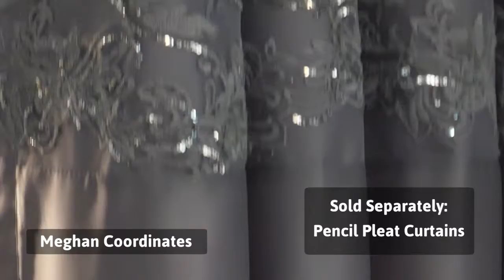AW18 P281 24179787 Megan Coords STUDIO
Available on June the 1st,